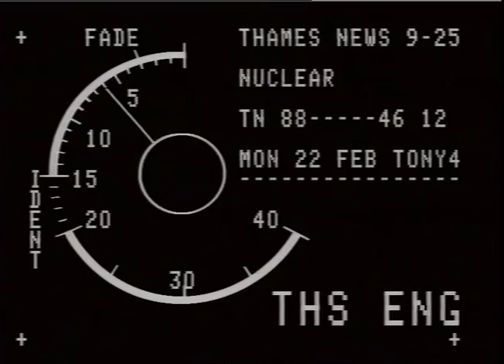Nuclear Waste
News report following the moving of nuclear waste and the dangers it can cause.